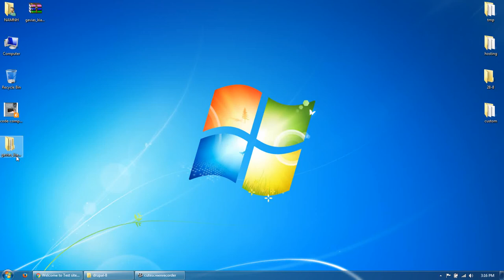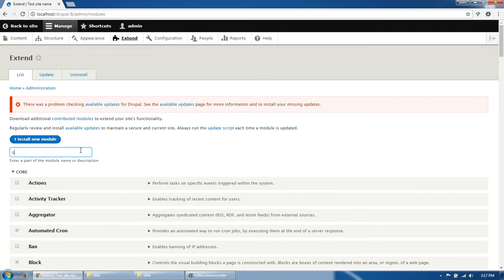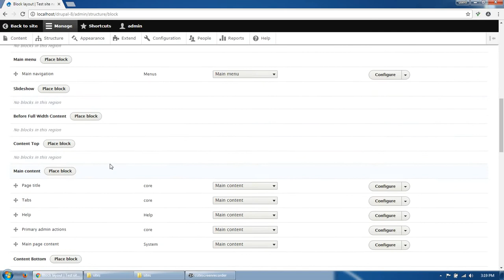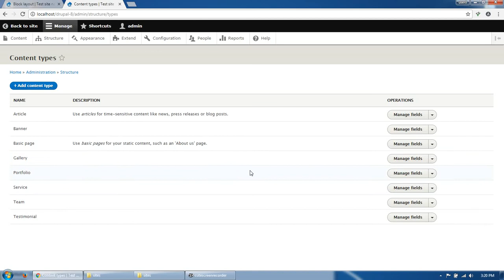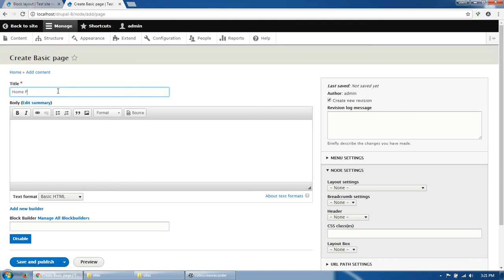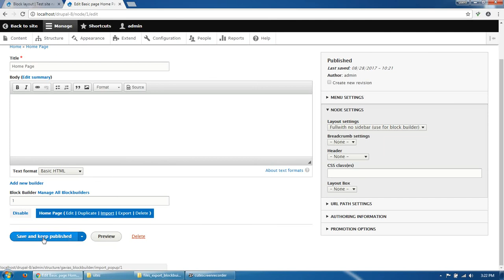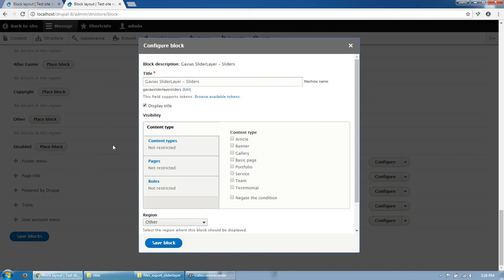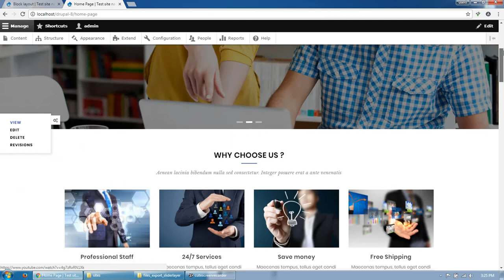Existing Installtion - Kiamo - Responsive Business Service Drupal Theme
Kiamo theme is modern and professional business Drupal theme with fuly responsive design. A great candidate for any type of website, for personal or business use, Kiamo is easy to use and highly customizable. The theme has its own super powerful theme control panel with lots of useful options and tools to manage your site: Block builder, SliderLayer, Customize, etc. Kiamo Theme is built with Gavias Block Builder, the amazing drag and dop builder allows you build professional block in just some simple clicks. In addition, with over 3x widgets integrated, building content is never easier. Kiamo theme apply the latest web technologies:Drupal 9.x, Bootstrap 3, SASS, HTML5, CSS3, Font Awesome 4, Custom Font Icon, Block Builder, Silder Layer